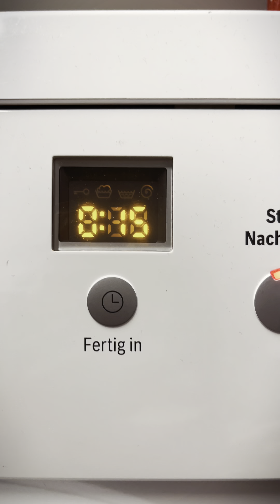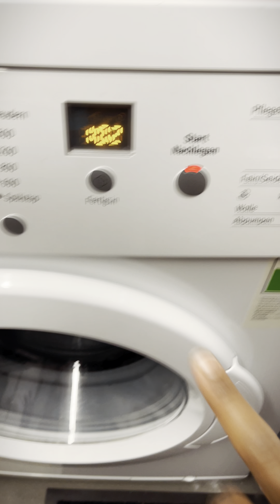🛋️ Sofa deep clean - so fresh and clean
This is one cleaning task, that I put off the most! Only because it takes so much effort to remove everything and clean but once it is done, I absolutely love it! This helps with creating a clean smelling home environment as cloth fibres are what normally trap bad smells.